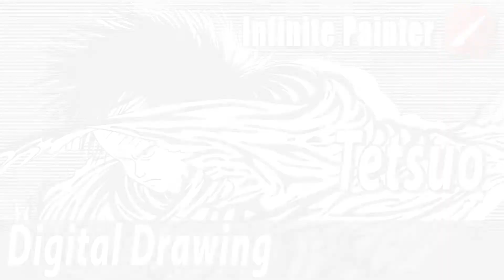Tetsuo - Digital drawing with Infintie painter and Galaxy Tab S6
Timelaps of a speed drawing made with infinite painter and the samsung Galaxy tab S6. Digital drawing of Tetsuo, from Akira, the manga of Katsuhiro Otomo.